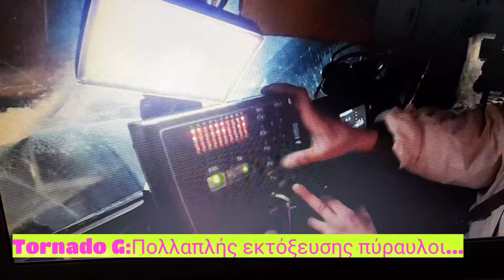Tornado G:Πολλαπλής εκτόξευσης πυραυλων.Δείτε video ..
. Στο  πυροβολικό Saratov έθεσαν σ ενέργεια   το Tornado-G MLRS χωρίς χειροκίνητο στόχο, αναφέρει το τηλεοπτικό κανάλι Zvezda.
Ο στρατός είπε σε δημοσιογράφους ότι ο οδηγός πυροβολεί με το πάτημα ενός κουμπιού, αφού  προηγουμένως έχει στείλει τις συντεταγμένες του στόχου από το  αυτοκίνητο ελέγχου.
Ο οδηγός καθορίζει επίσης τον αριθμό των πυραύλων που χρησιμοποιούνται σε κάθε συγκεκριμένη περίπτωση

Το 2014, το Tornado-G MLRS αντικατέστησε τον εκτοξευτή Grad στο οπλισμό του ρωσικού στρατού. Η σχεδιαστική διαμόρφωση του MLRS του επιτρέπει να μεταφέρει και να εκτοξεύει ένα ευρύ φάσμα πυραύλων στήριξης πυρκαγιάς.
Η μονάδα όπλου έχει ορθογώνιο σχήμα και έχει χωρητικότητα για να φιλοξενήσει 40 σωλήνες εκτόξευσης, οι οποίοι μπορούν να μεταφέρουν πυραύλους διαμέτρου 122 mm βάρους 70 κιλών ο καθένας. Οι πύραυλοι μπορούν να φέρουν κεφαλή 40 κιλών, η οποία είναι ικανή να διεισδύσει μέσω έλασης ομοιογενής θωράκιση (RHA) με πάχος 60 mm έως 100 mm.
"Το νέο σύστημα πυραύλων προορίζεται για χρήση από τις ένοπλες δυνάμεις της Ρωσίας και των ξένων χωρών."
Το οπλικό σύστημα μπορεί να απομακρυνθεί από την καμπίνα του πληρώματος σε θέση πυροδότησης για να προστατεύσειτην ασφάλεια του πληρώματος.

Δείτε το δημοσιευμένο βιντεο ασκήσεων